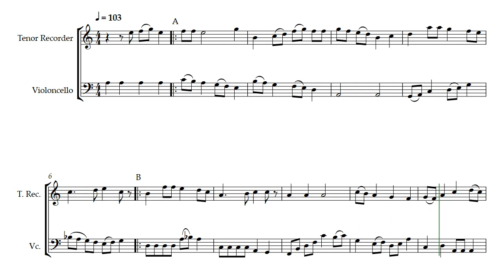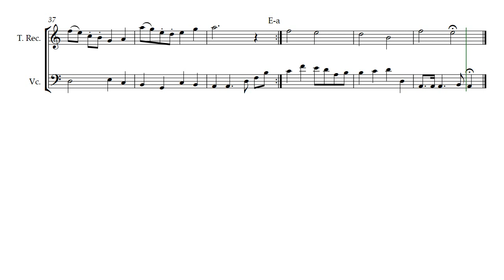First Tenor Over Second Cello (Opus 326) duet with Recorder and Cello music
A pleasant duet for Tenor Recorder and Cello, First Tenor Over Second Cello by Daniel Hay could also be performed with most other treble instruments and perhaps Bassoon.

A duet for Océane and Paul